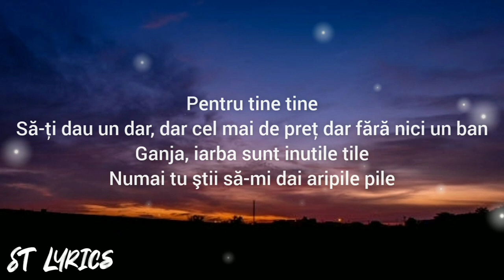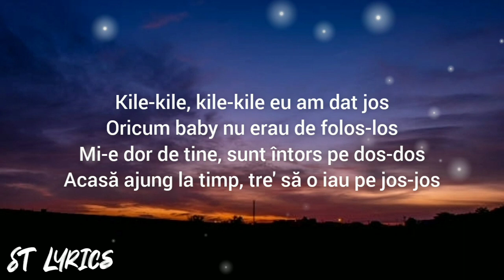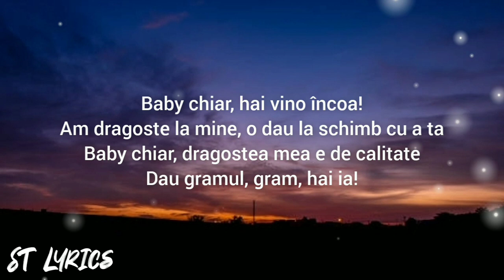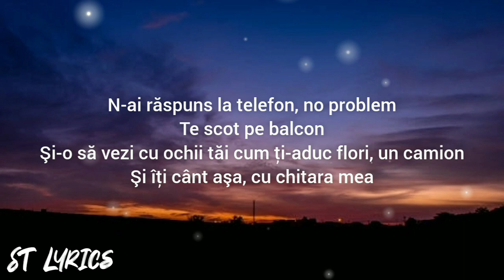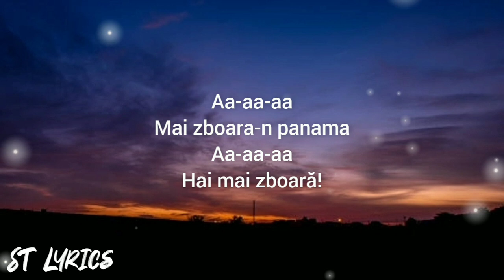Matteo - Panama (Lyrics)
Lyrics

Dacă nici aşa nu-ţi place Ia mai zboară în panama
Zile, zile
Zile, zile eu alerg

Mile, mile
Mile, mile pe maidan
Pentru tine tine
Să-ţi dau un dar, dar cel mai de preţ dar fără nici un ban
Ganja, iarba sunt inutile tile
Numai tu ştii să-mi dai aripile pile
În Jamaica sau în Chile-Chile
Inima face Bom-Bom, numai pentru tine tine
Ee-ee-ee-ee-ee
Numai pentru tine
Ee-ee-ee-ee-ee
N-ai răspuns la telefon, no problem
Te scot pe balcon
Şi-o să vezi cu ochii tăi cum ţi-aduc flori, un camion
Şi îţi cânt aşa, cu chitara mea
Dacă nici aşa nu-ţi place ia mai zboară-n panama
Ce până mea!
Aa-aa-aa
Mai zboara-n panama
Aa-aa-aa
Zboară ce până mea
Aa-aa-aa
Mai zboara-n panama
Aa-aa-aa
Hai mai zboara…
Kile-kile, kile-kile eu am dat jos
Oricum baby nu erau de folos-los
Mi-e dor de tine, sunt întors pe dos-dos
Acasă ajung la timp, tre' să o iau pe jos-jos
La ce ne folosesc banii, banii, banii
Dacă tu îmi dai iubire şi zi de zi pun anii
Ca Bonnie & Clyde să fiu doar eu cu tine
Şi o să avem, clar, o iubire ca în filme
Ee-ee-ee-ee-ee
O iubire ca în filme
Ee-ee-ee-ee-ee
Eii!
Ce până mea!
Aa-aa-aa
Mai zboara-n panama
Aa-aa-aa
Zboară ce până mea Aa-aa-aa
Mai zboara-n panama
Aa-aa-aa
Baby chiar, hai vino încoa!
Am dragoste la mine, o dau la schimb cu a ta
Baby chiar, dragostea mea e de calitate
Dau gramul, gram, hai ia!
Ce până mea!
Aa-aa-aa
Mai zboara-n panama
Aa-aa-aa
Aa-aa-aa
Mai zboara-n panama
Aa-aa-aa
Hai mai zboară!

Thankyou
ST Lyrics ❤️